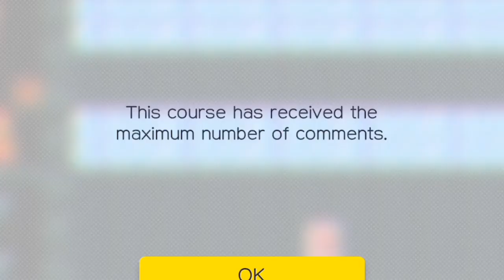GEORGE BUSH DO YOUR THING! - Mario Maker - Ep.11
HEY HOWS IT GOING GLAD YOU CAME DOWN ALL THIS WAY TO SEE IF YOU MISSED ANYTHING. HERE HAVE A KISS:

 ,.- 'Y _^-,
               ,.-'^H E ,-^ ^-,\
          ,.-'^ R S ,.-^       \|
          \ H E ,.-^            k
           \,.-^                 i
                                 ss
                                 kis
                                skiss
                                kissk
                               isskiss
                              kisskisskis
                           skisskisskisski
                        sskisskisskisskissk
                      isskisskisskisskisskiss
                   kisskisskisskisskisskisskis
              skisskisskisskisskisskisskisskiss
            kisskisskisskisskisskisskisskisskissk
           isskisskisskisskisskisskisskisskisskiss
          kisskisskisskisskisskisskisskisskisskiss
           kisskisskisskisskisskisskisskisskisskis
            skisskisskisskisskisskisskisskisskiss

YOUR WELCOME!